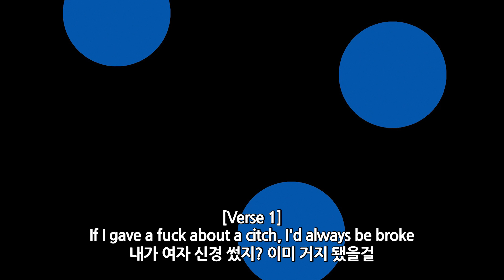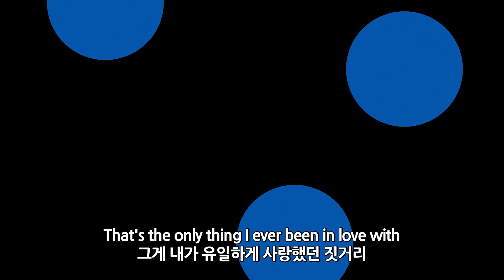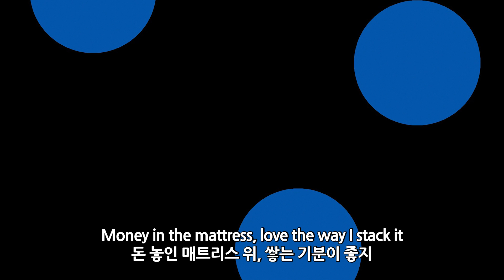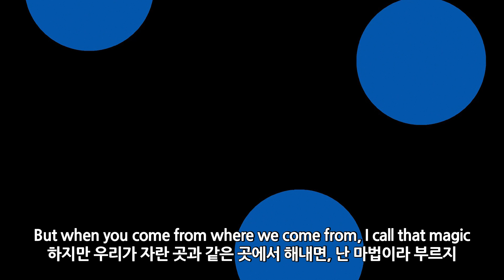두 서부 놈이 부리는 마법 / Vince Staples & Mustard - Magic [가사해석]